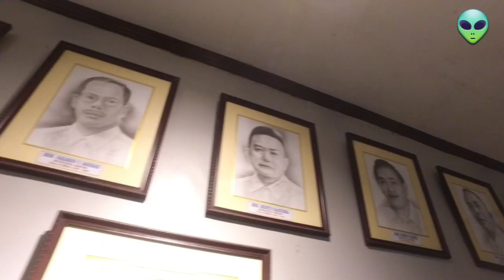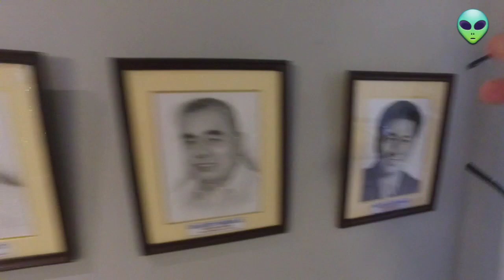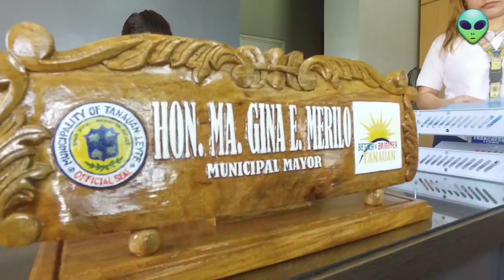KASALAN ng BAYAN | on FEBRUARY 14, 2023 | vlog 142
Mangyari lamang po na mag message sakin.